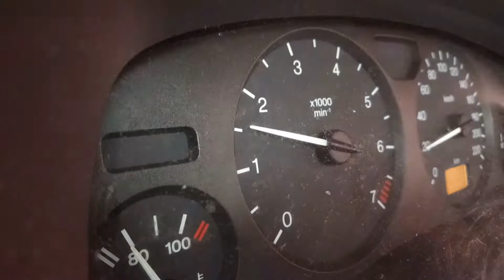Broj obrtaja mjerenja brzine u minuti